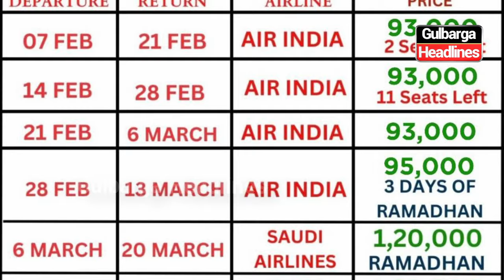Bumper Discount Offer Only For Shab E Barat Umrah Package | Al Siddiqui Tours And Travels 9739227439